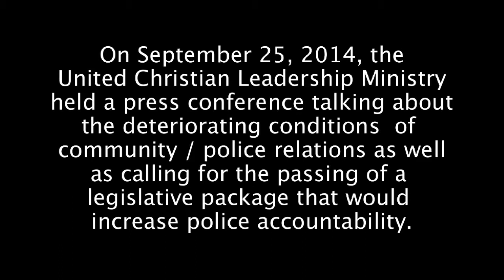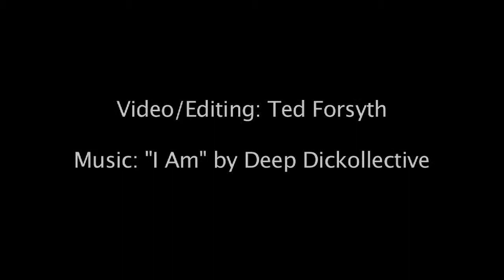UCLM's press conference calling for police accountability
United Christian Leadership Ministry held a press conference on September 22, 2014 at Inner Faith Gospel Tabernacle where they called for a police accountability legislative package to be passed that would include an independent civilian review board, body cameras for cops, the collection of data for stop and frisk (as well as its end), and law that would compel officers to inform civilians of their rights if they are stopped. The press conference also addressed the deteriorating environment of police / community relations. Reverend Lewis Stewart spoke on behalf of UCLM.